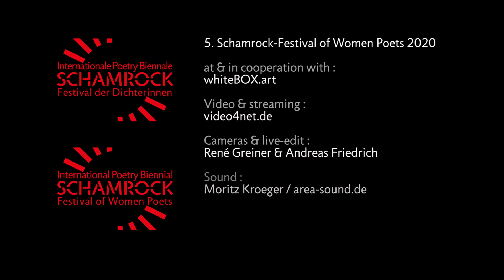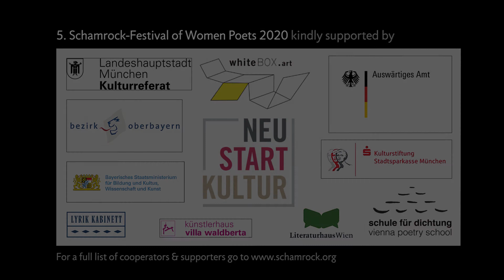Schamrock Festival der Dichterinnen 2020 - Meike Harms: Festival Opening (München / Munich)